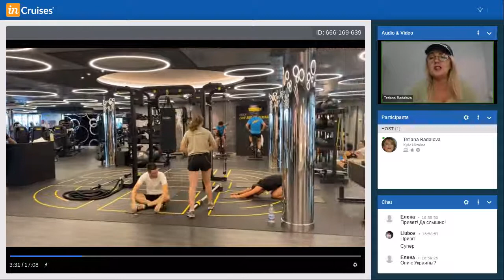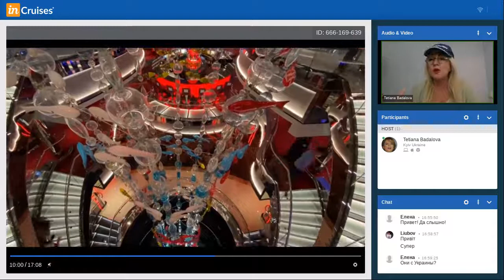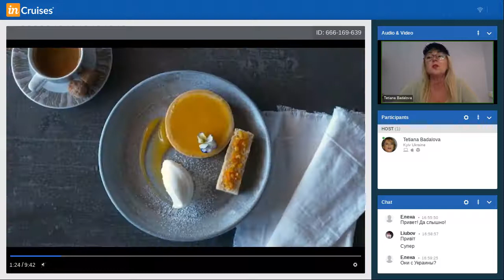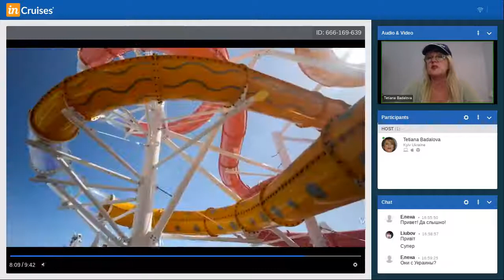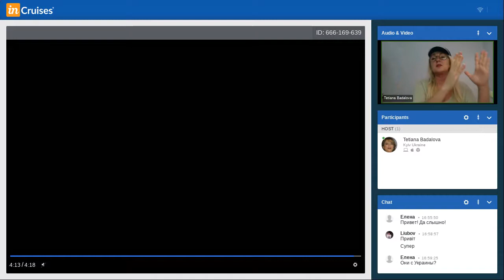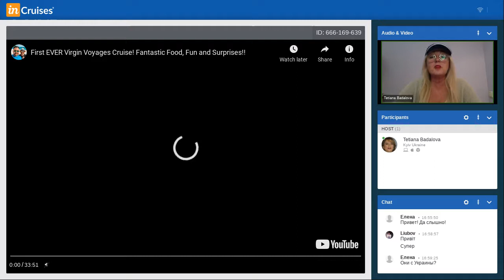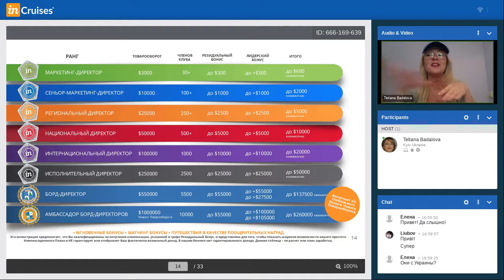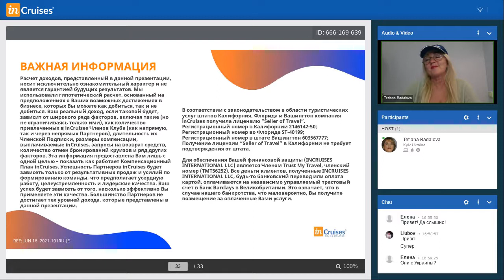Travel Membership Club "inCruises" Привлекательность круизных путешествий c